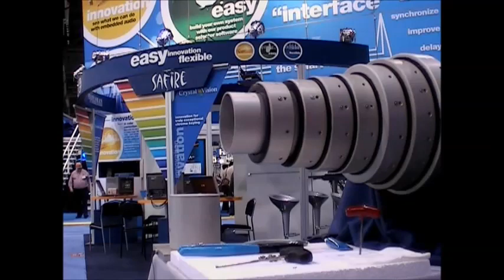Hilomast Pneumatic Masts Video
The range of Hilomast pneumatic masts are extremely easy to maintain and service. Watch the video and see how to service/clean the product.